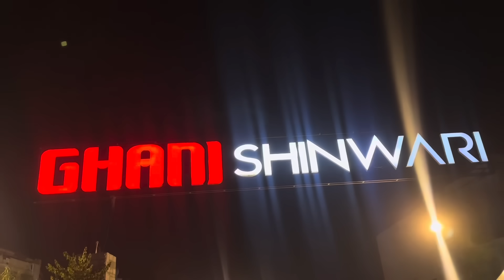Ab Tak Ka Sub Se Mehnga Lovebird Jo Rahim Ali Dhillon Na Sale Kia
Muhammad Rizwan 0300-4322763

About Us: Lovebirds Breeder in Lahore
Greetings! We are a dedicated lovebirds breeding facility situated in Lahore, Pakistan. Specializing in a wide array of lovebird varieties, including Albino, Opaline, Parblue, Parblue/Ino, Fischeri, Cremino, Pale Fallow, and many more, we take pride in maintaining a diverse collection of top-quality birds.

Our Expertise
Breeding Setup: We have meticulously designed our breeding setup, ensuring the production of superior-quality birds.

Variety of Mutations
Our collection spans across various mutations, allowing enthusiasts and breeders to explore the fascinating world of lovebird genetics.

Education & Information
Through our channel, we aim to impart knowledge about lovebird mutations, pairing techniques, genetic combinations, and comprehensive insights into bird care and breeding practices.

Visits & Promotion
Additionally, we venture out to engage with different breeders, promoting the hobby and sharing our experiences with our valued viewers.

01- In-depth understanding of lovebird mutations and genetics.
02- Practical guidance on effective pairings and combinations.
03- Valuable insights into bird care, maintenance, and breeding practices.
04- Engaging content showcasing visits to various breeders, enriching the hobbyist community.
05- Join us on our channel to delve into the captivating world of lovebirds, where you can gain valuable knowledge, enhance your breeding skills, and become part of a passionate community.